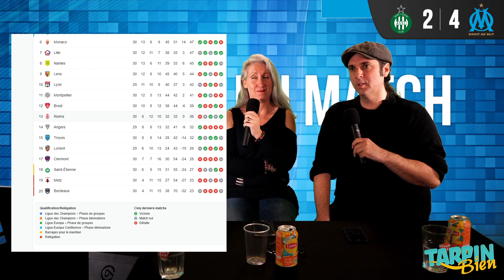Résumé du match St Etienne / Om (2-4)